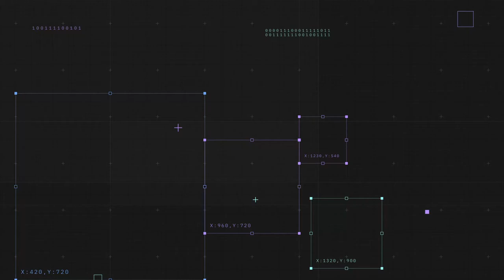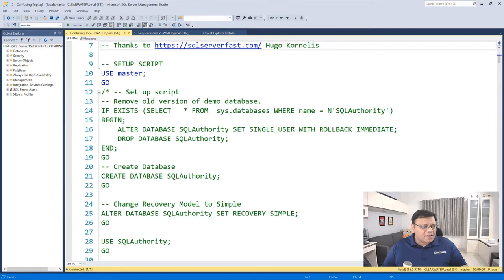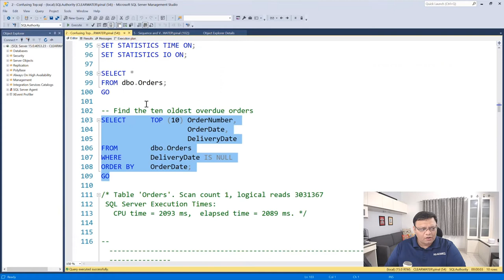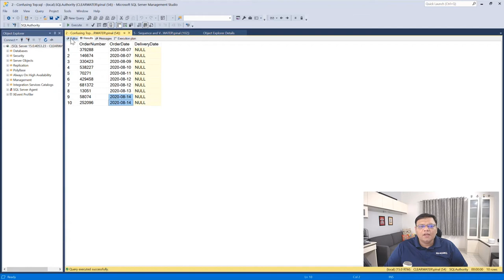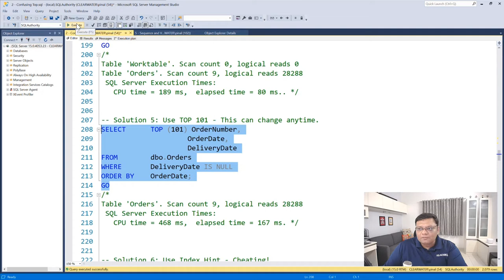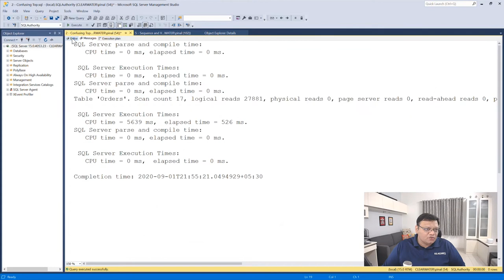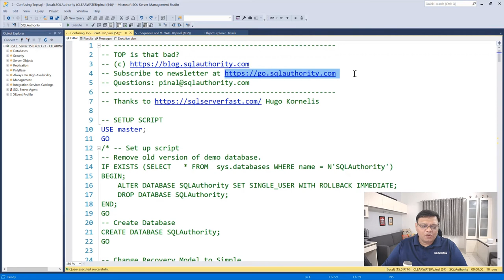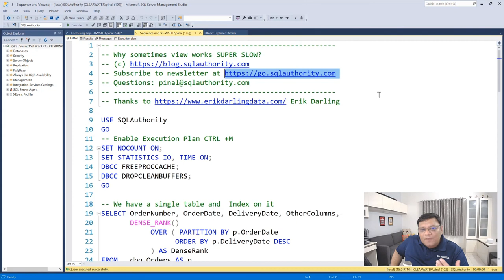Elementary! The Curious Case of Deceptive Query Optimizer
We will see two important case studies where the optimizer is obviously a criminal who has killed the query performance. We will together with carefully investigate inside the query optimizer understand the reason.
Speaker BIO: Pinal Dave is a SQL Server Performance Tuning Expert and an independent consultant. He has authored 12 SQL Server database books, 30 Pluralsight courses and has written over 5000 articles at SQLauthority.com